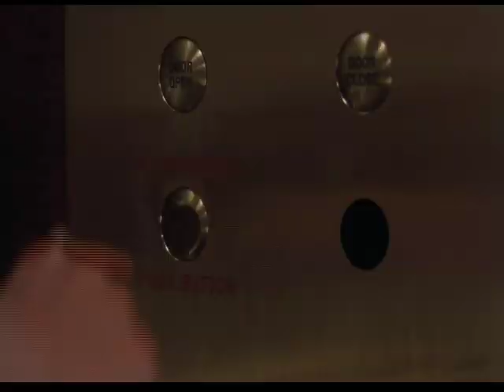Rainman Remix Tom Cruise Dustin Hoffman [ Frere Rainman ]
Rainman's Tom Cruise and Dustin Hoffman vs. 'Frere Jacque' of Jean Jacque Perrey and Luke Vibert